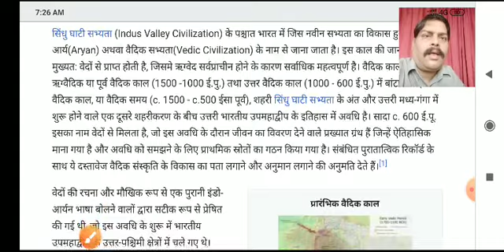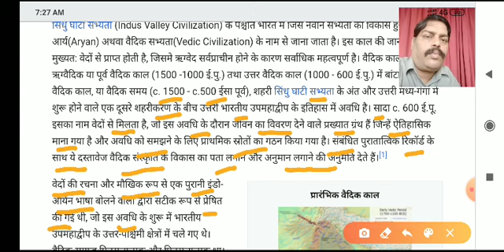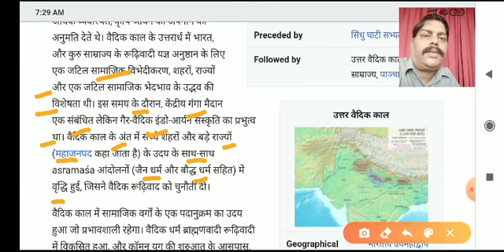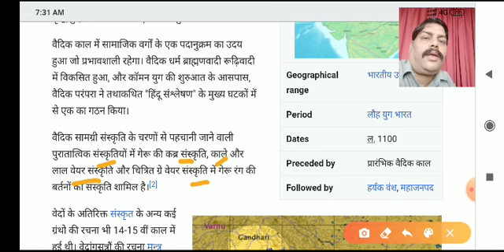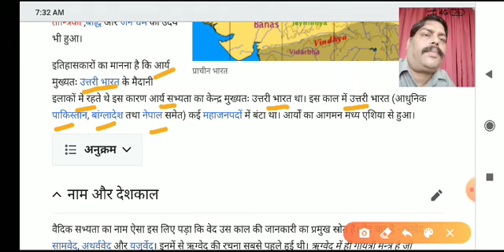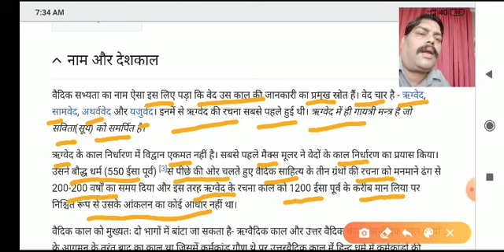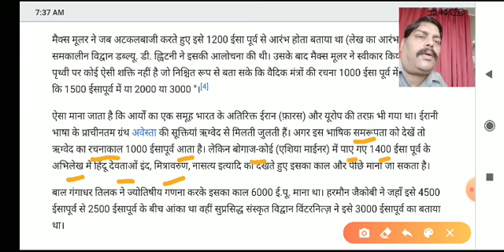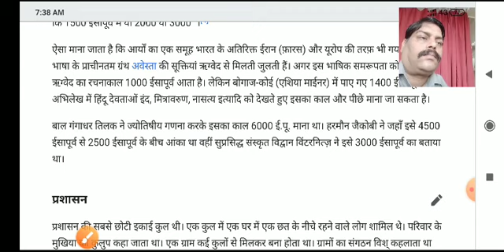वैदिक सभ्यता का परिचय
ऋग्वेद के बारे में जानकारी